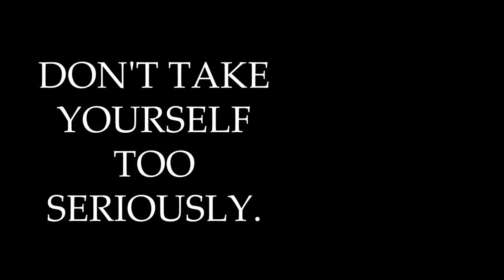Steel and Plywood Coat Rack | Functional Wall Art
Is it just wall art or a  useful coat rack? Why not both? Using some Rebar cutoffs and a little bit of scrap 18mm plywood to build this modern coat rack which also doubles as an art piece when it is not in use. The rebar hooks swing out so that you can hang your coats on it. I hope you enjoy the video!

Big thanks to all my patrons especially  Sithis Michaelis and Larry Radcliffe!

Incra T-rule
Table saw